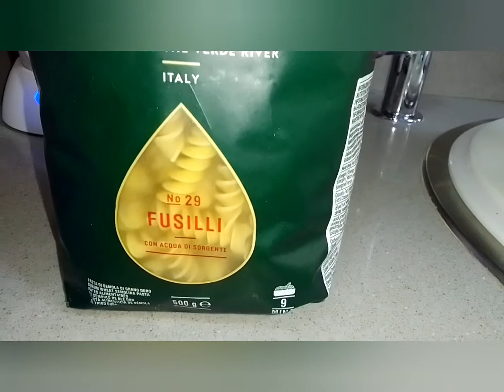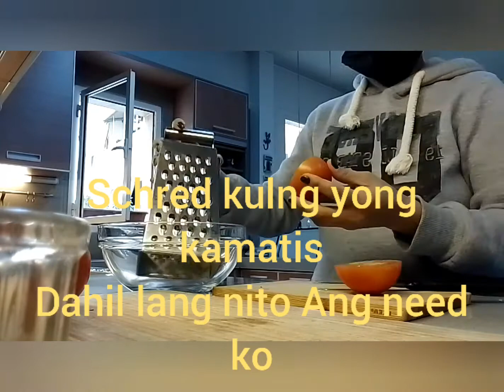Fusili Pasta Salad